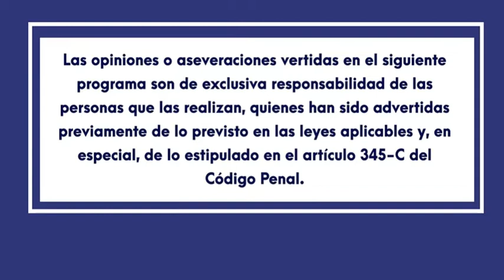Pase De BO HITS a BO en Canal 33 SV (01-07-2022)